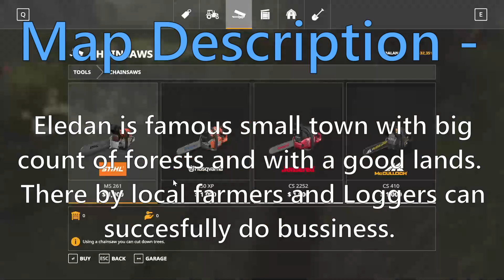Eledan - Time Lapse - EP01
Today, I'm uploading something a bit different. This is EP01 of my ELEDAN play through, map by WARBOSSBY. It's a forestry and farming map in Farming Simulator 19 that I've done a time lapse series play thru on. Enjoy and happy Labor Day 2020.